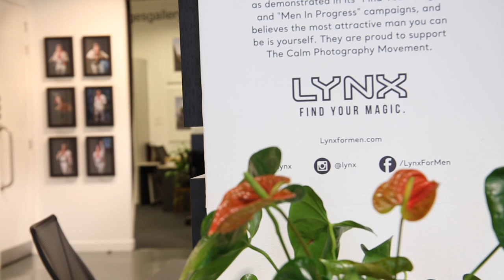Lynx & The Calm Photography Movement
We spoke to Rik Strubel, global vice president, Lynx about a photography exhibition with charity Calm in Soho, that is showcasing images relating to men's mental health.